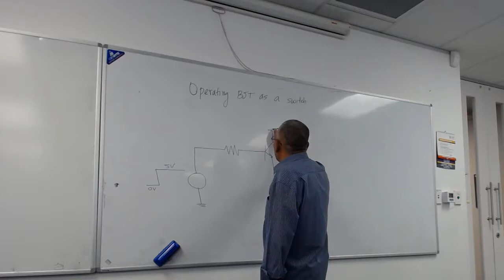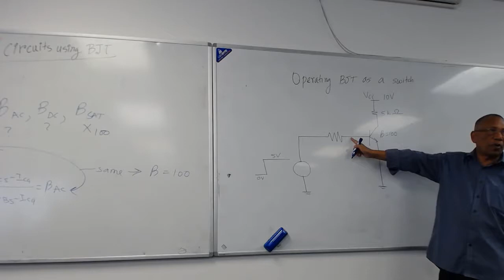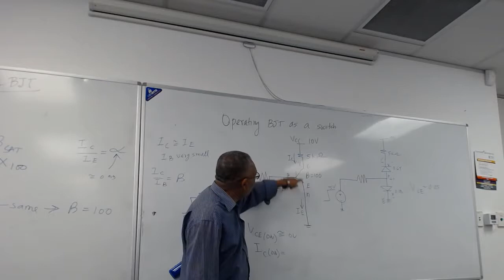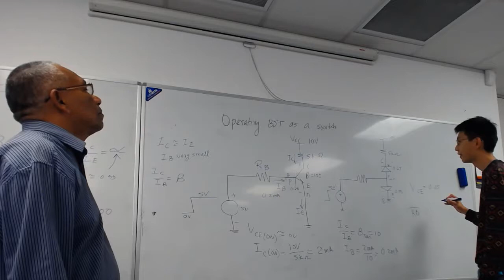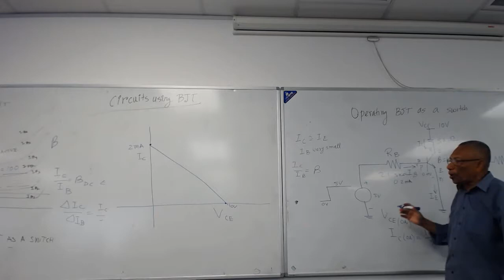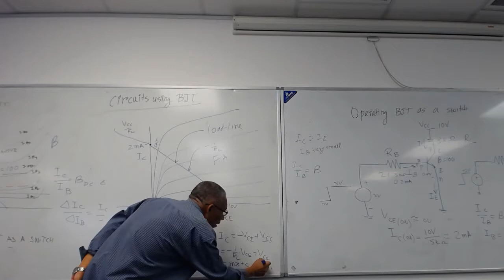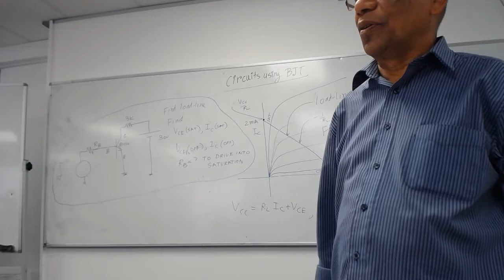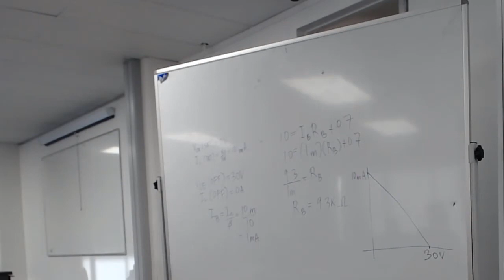Lecture11Part2 Basic analogue Electronics, Circuits using BJT's BJT as a switch and graphing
Basic Analogue Electronic Circuits Lecture 11 Part 2
Circuits using BJT's
BJT as a switch and graphing
Rezaul Hasen
(PhD - UCLA)

WITHOUT SOUND (due to a hiccup cause by me)